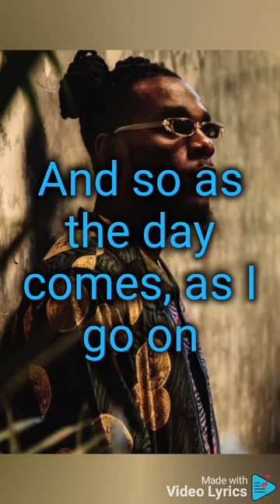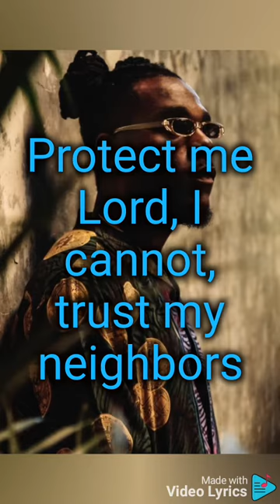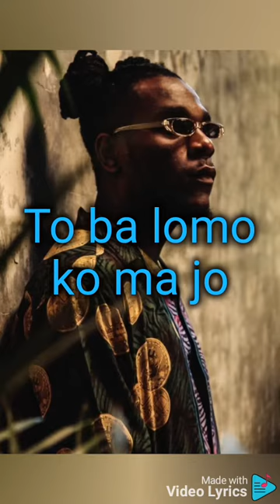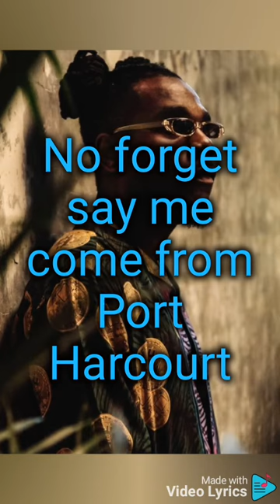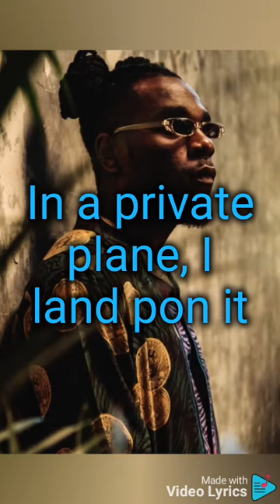Burna Boy- Bank On It (Lyrics)